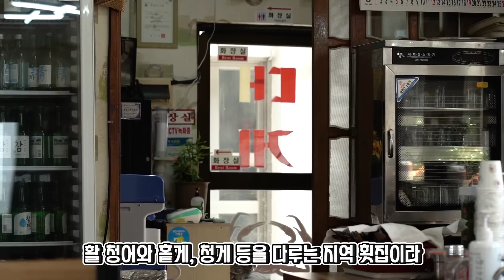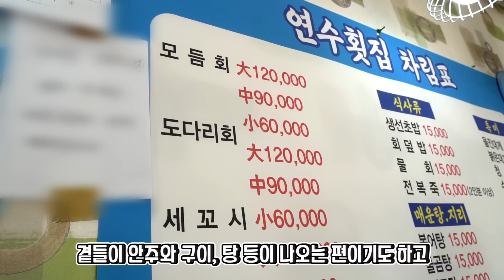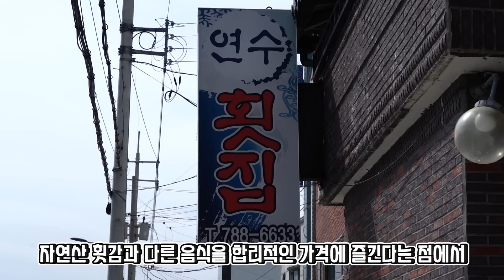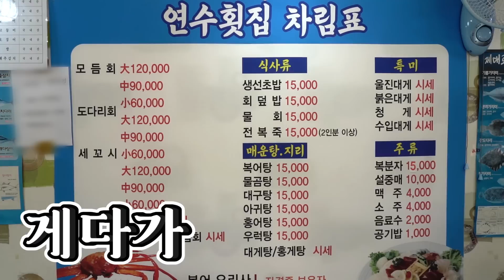바닷가마을 사람들이 자주 가는 단골 횟집은 맛있을까?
줄거리 : 해산물을 자주 접하는 사람들의 단골횟집은 맛있을까?

*식당정보
- 식당명 : 연수횟집
- 식당위치 : 경북 울진군 후포면 울진대게로 49 1층
- 영업시간 : 매일 10:00-22:00
- 리뷰 메뉴 : 모듬회(소/60,000원)